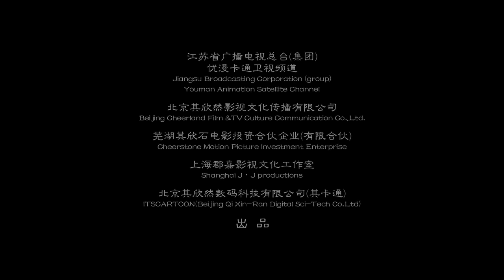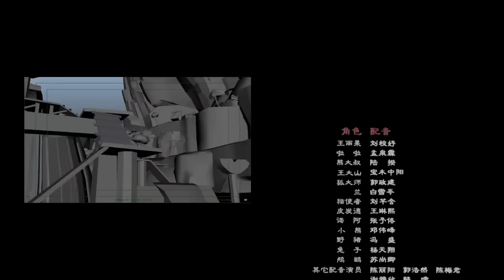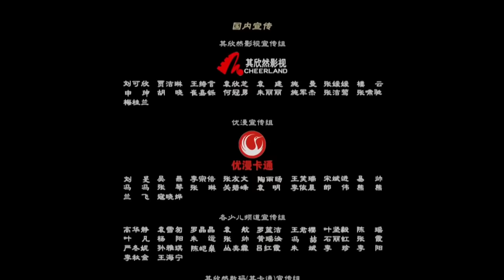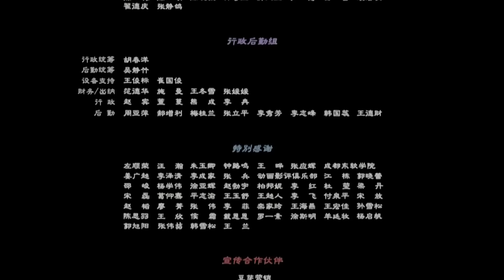New cartoon movie in Hindi 2022 | Hollywood Animation movies Hindi | cartoon movie in Hindi dubbed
New cartoon movie in Hindi 2020 | Hollywood Animation movies Hindi | cartoon movie in Hindi dubbed ||

Tags.

cartoon movie in urdu, cartoon movie in urdu 2019, cartoon movie in urdu full, cartoon movie in urdu barbie, cartoon movie in urdu full hd, cartoon movie in urdu new, cartoon movie in urdu language,

The wild life full movie, the wild life full movie in Hinditop 10 animated movies, best animation movies, animation, abhi ka review, top 20 animation adventure movies as per imdb & google rating, unique animation movies ever, beast animation movies of all time, oscar winning animation movies, top 10 adventure movies, top 10 animated adventure movies, best animation movies in hindi, animation movies in hindi